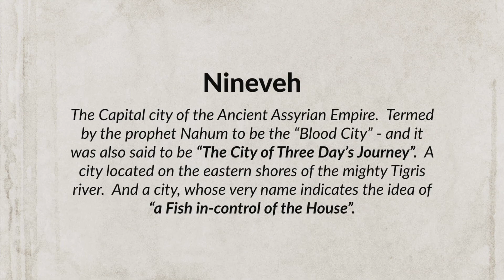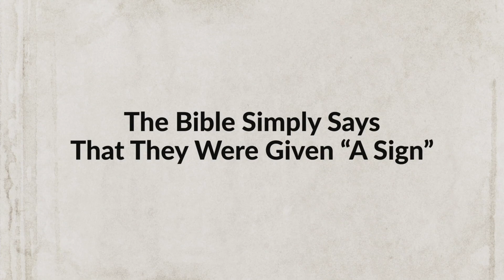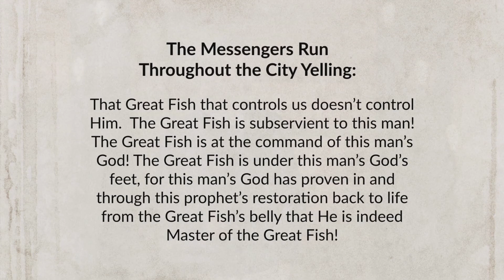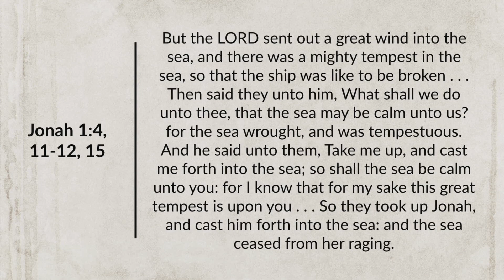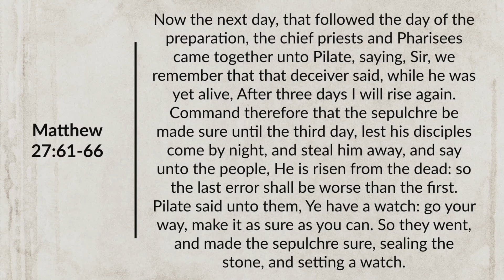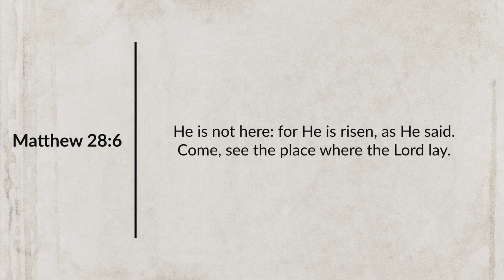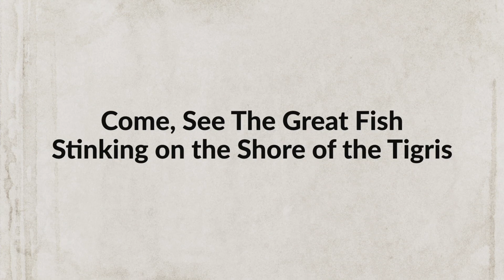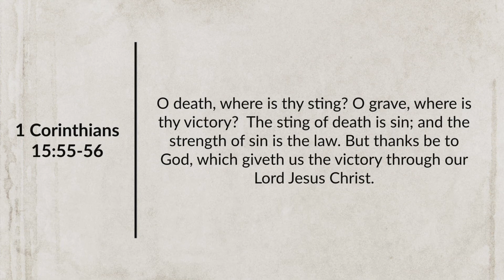Eric Ludy - The Sign of the Man (Sermon)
Jesus declared that just as Jonah was a sign unto the Ninevites, so also would Jesus be a sign to His generation (Luke 11:29-30). This message explores the meaning of the unique phrase, “The Sign of Jonah” and unpacks how this sign works in bringing people unto a dynamic faith.